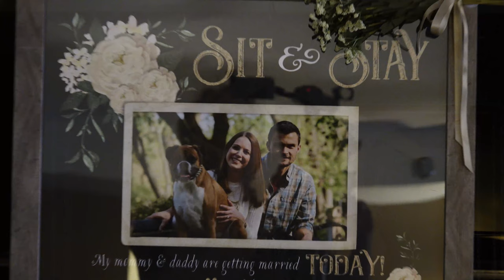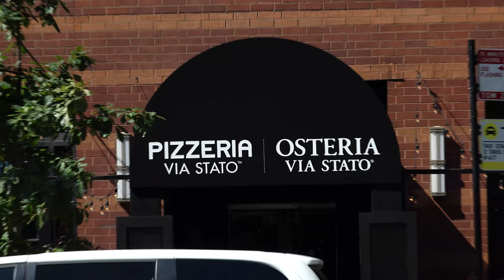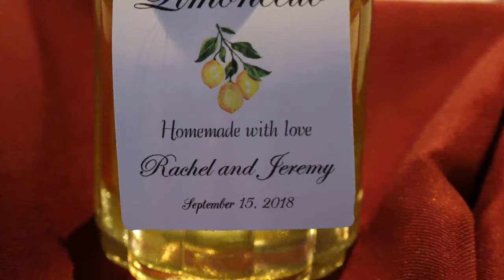4K UHD Wedding Videography Chicago : Sureshot Productions